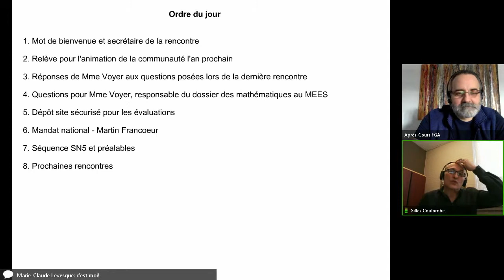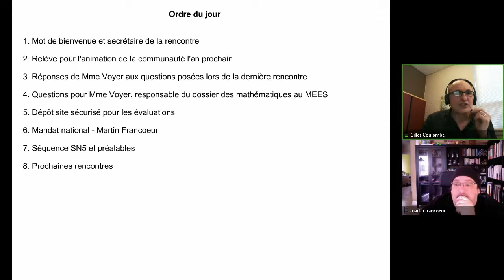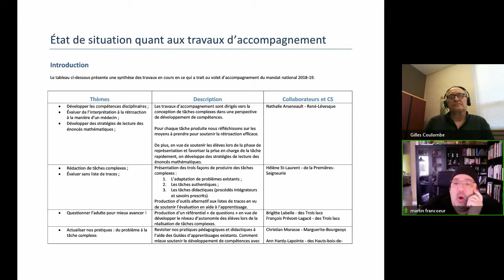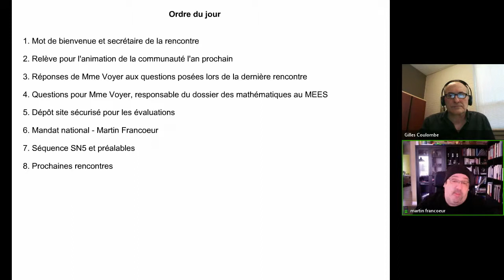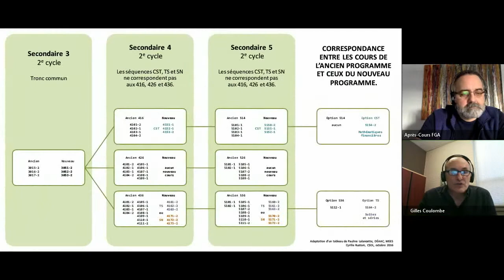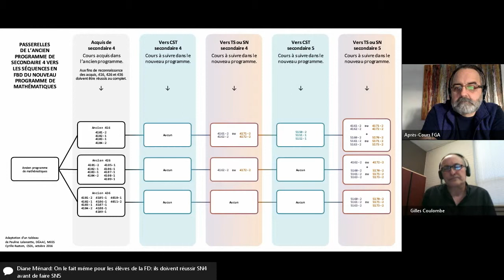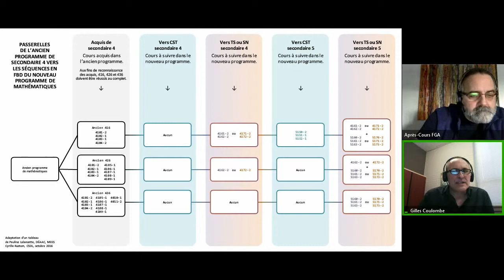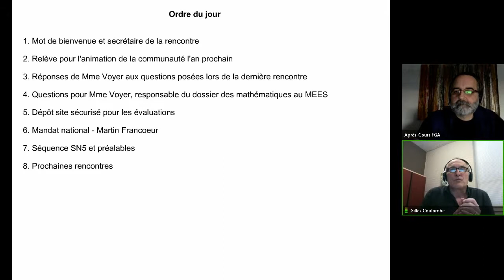Communauté mathématique, 3 avril 2019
Rencontre de la communauté mathématiques du 3 avril 2019 dans le cadre des Après-cours FGA. Voir l'article complet sur le blogue